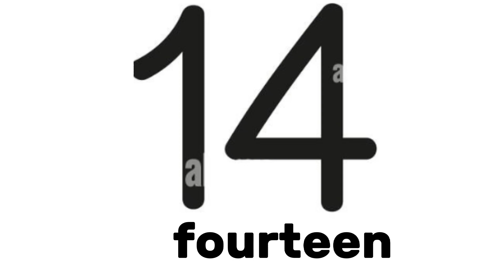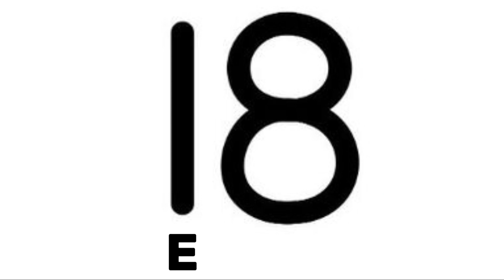Numbers of counting 11 to 20 / numbers name/ counting of numbers for kids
Numbers of counting 11 to 20/ numbers of counting/ counting for kids